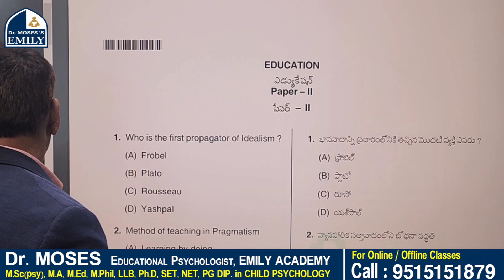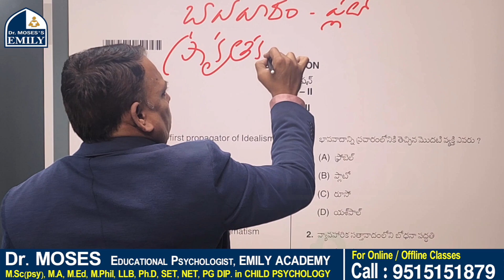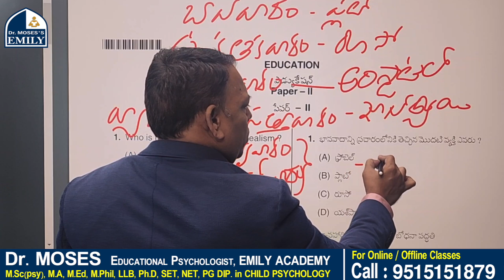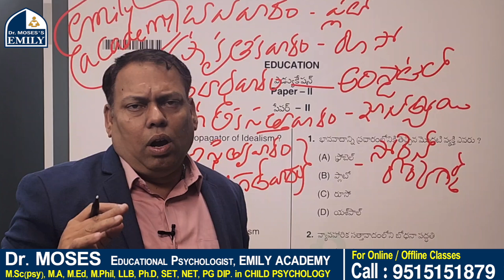AP DEPUTY EO - ప్రశ్నల విశ్లేషణ ఇలా చేస్తే JOB మీదే..! | Preparation Tips Explanation by Dr Moses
tspsc hostel welfare officer notification 2023
hostel welfare officer
tspsc hostel welfare officer syllabus
hostel welfare officer 2023
hostel welfare officers
tspsc hostel welfare officer
hostel welfare officer syllabus in telugu
hostel welfare officers jobs
ap hostel welfare officer
ap hostel welfare officer syllabus
how to prepare hostel welfare officer
ASST PROF EDUCATION
ASST PROF EDUCATION SYLLABUS
assistant professor
ap assistant professor
Assistant Professor in Education
AP Universities Recruitment 2023
ap assistant professor notification
ap assistant professor latest news
ap assistant professor qualification
ap assistant professor recruitment
appsc 2023
appsc exam pattern
appsc group 2 videos
group2 appsc
appsc group 2 jobs
appsc group 2 exam pattern 2023
appsc group 4 posts
appsc group 2 prelims
appsc group 2 jobs 2023
appsc group 1 syllabus
ap deputy eo jobs 2023 videos telugu
ap deputy education officer syllabus 2023
ap deputy education officer syllabus 2023 video
tet - ap deputy eo
ap deputy eo reference book
deputy educational officer
deputy educational officer jobs 2023
ap deputy eo preparation tips
ap deputy eo
deputy eo
ap deputy eo books
deputy eo jobs
how to prepare ap deo
appsc deputy deo notification 2023
ap dyeo
ap deo jobs vidoes
deputy educational officer preparation tips
deputy educational officer
ap deputy eo reference books
deputy educational officer jobs 2023 notification
deputy eo
deputy eo jobs
emily coaching
emily academy online classes
dr.moses emily
emily online classes

Hello aspirant, We have some courses which you'll find helpful